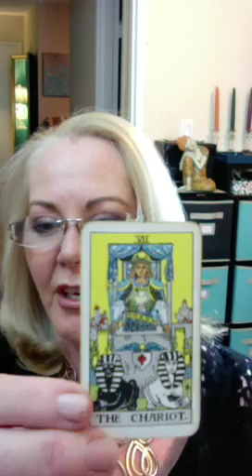VIRGO Charge FOREWARD ACTION Wk May 22 2017 Jennifer Angel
Hi Everyone, LIFE is Positive, Productive and Transformational! A session with myself for a CHART ANALYSIS, SOUL PURPOSE, OR PSYCHIC FORECAST PREDICTION or a PSYCHIC ASTROLOGY reading is an amazing experience and one I love to give.

My 2017 written reports and videos are loaded as well as the weekly reports. You can read the written 2017 as well as Daily, Weekly and Monthly Horoscopes on JenniferAngel.com All the horoscopes and content on the site are complimentary.

Thank you, best Wishes, and love and luck to you for 2017 and beyond, Jennifer. xox.